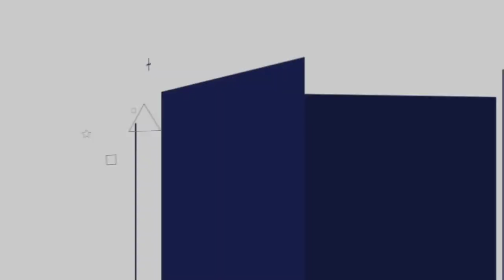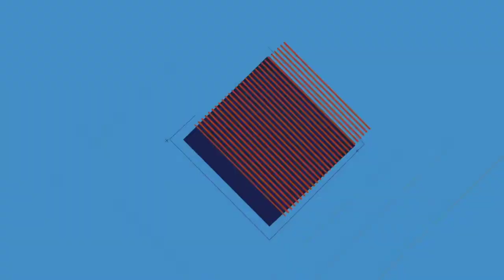Entrevista a Alfonso Perez Ranchal - La vida, la muerte y el más allá a través de la Biblia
Alfonso Pérez Ranchal en su libro LA VIDA, LA MUERTE Y EL MÁS ALLÁ A TRAVÉS DE LA BIBLIA, enmarca esos términos en el concepto de revelación progresiva indicando con ello que Dios iba dando a conocer su voluntad y propósitos conforme el tiempo avanzaba. En esta progresión, el pueblo israelita pasó por momentos de gran importancia histórica marcados por actuaciones y mensajes divinos. En ocasiones, todo ello significaba nuevas formas de comprender a Dios, en otras, los protagonistas o destinatarios debían hacer toda una nueva reflexión de la historia y de sus propias vidas ante lo que ahora conocían del Creador.